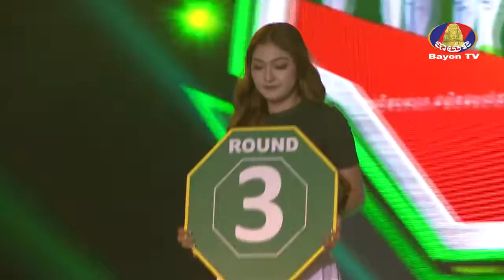Khmer Boxing-អ៊ូច​ ធារិទ្ធ VS Sensak